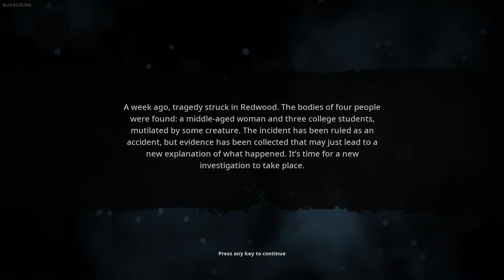"The most frustrated I've been while Squatching in a long time"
Me and Papa Abe try and hunt ourselves a rather Bigfoot and do dumb stuff on the way.